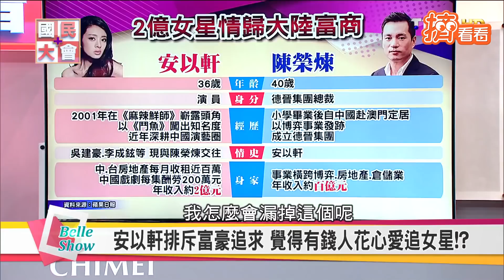安以軒老公涉「非法經營賭博」 洗黑錢遭澳門警方拘捕送辦｜TVBS新聞｜擠看看